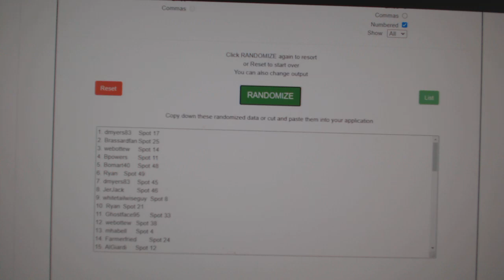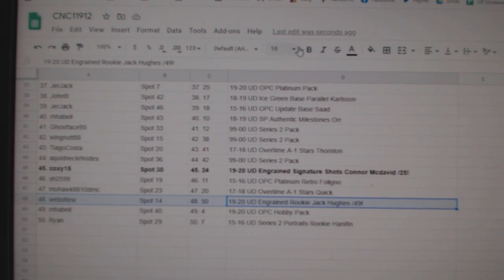C&C High End McDavid Auto Chancer Hockey Break - C&C GB #11,912